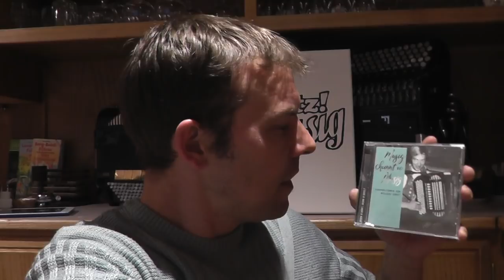CD-Werbung, "Musig chunnt vo Musig" Kompositionen von Ernst Müller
Heute mal etwas Werbung in eigener Sache! ;-)